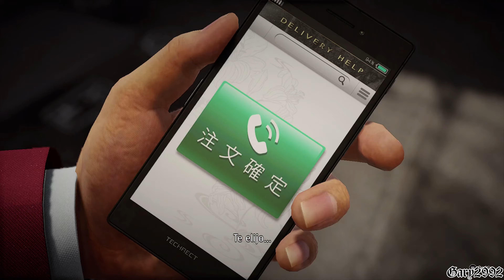Yakuza: Like a Dragon - Todos los Mercenarios / All Mercenaries [4K/60]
Durante el juego desbloquearas la opción de llamar a Mercenarios, los cuales harán ataques especiales o te brindaran ayudas en el combate, aquí estan los 19 Mercenarios en 4K y a 60 FPS

00:00 Gary Buster Holmes
00:51 Tosanoyama
01:43 Patriarca Gondawara
02:30 Señor Masoquista
03:08 Kiyoe Shirakawa
03:54 Nancy
04:42 Chau Ka Long
05:26 Taka el Huelguista
06:21 Jiei
07:16 Il Yu-Jin
08:02 Ono Michio
08:39 Megumi
09:34 Robson
10:23 Tortilla
11:17 Kazuma Kiryu
12:09 Goro Majima
13:07 Taiga Saejima
14:07 Masaru Watase
15:11 Daigo Dojima

*Capturas de la version de Yakuza: Like a Dragon de Xbox Series S